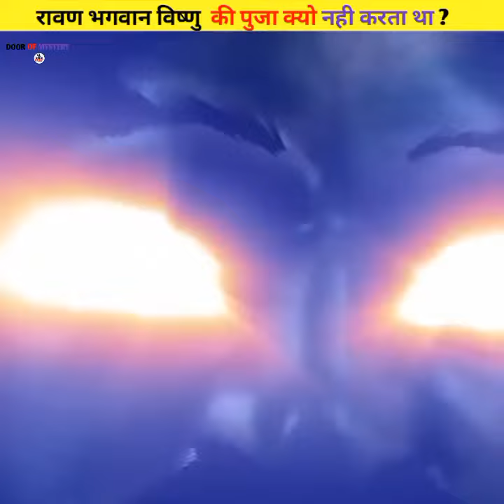रावण भगवान विष्णु की पुजा क्यो नही करता था❓️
रावण भगवान विष्णु की पुजा क्यो नही करता था❓️ shortvideo @DoorofMystery